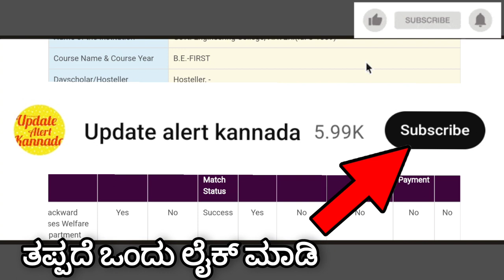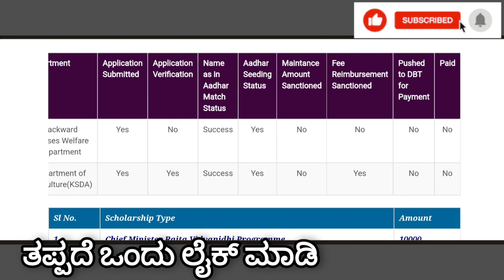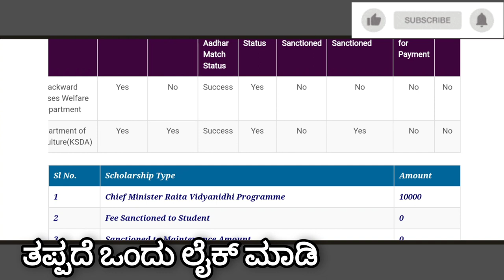ssp scholarship ammount credited || ssp scholarship RS 10,000 ammount credited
togs
howtoapplylabourcardscholarship2022-23
skdrdp scholarship